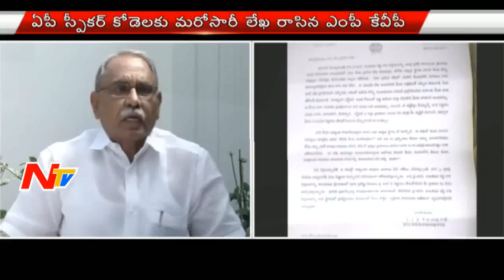MP KVP Accuses Speaker Kodela Of Insult | Writes One More Letter to AP Assembly Speaker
Congress MP KVP Ramachandra Rao has accused AP Assembly speaker Kodela Siva Prasad Rao of insulting him by not completing reading his letter regarding YS Rajasekhar Reddy Photo removal from Assembly. KVP has written one more letter to the speaker.